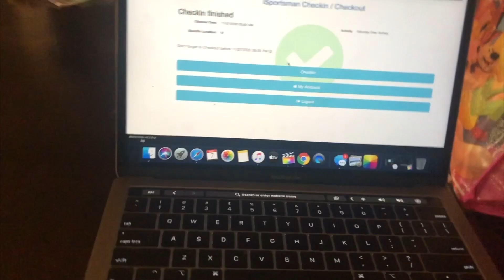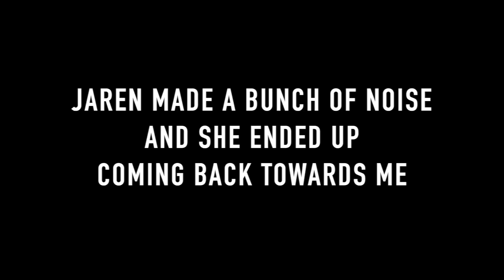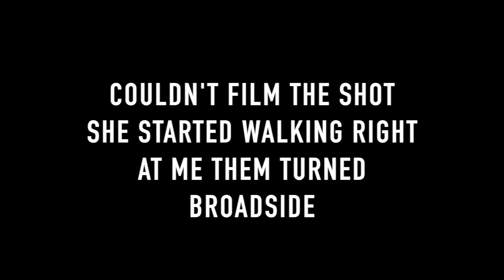DEER DOWN ON CAMP PENDLETON!!!(MY FIRST DEER)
Finally got my first deer! A moment I will never forget!

Bow Sling:

Vortex Bino Adapter

Rage Broadhead:

Apex Gear Sight: